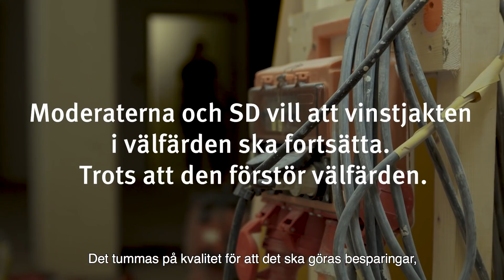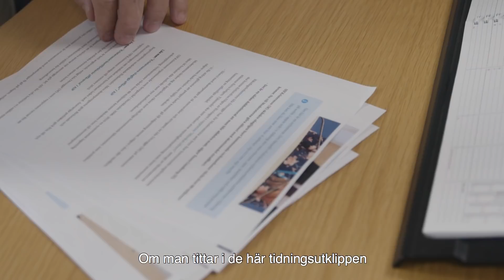LO Sverige - En stöld från vanligt folk